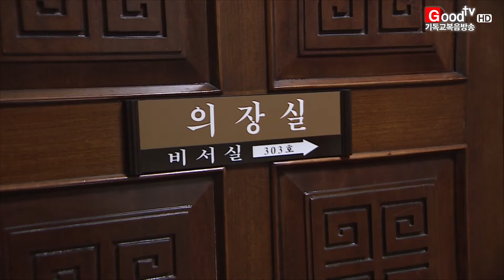[GoodTV News 20160411] 국가인권위법 '성적 지향' 삭제 촉구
교계 연합기관과 교단들이 국가인권위원회법 '성적 지향' 문구를 삭제하라고 촉구했습니다. 국가인권위원회법 제2조 3호는 합리적인 이유 없이 성별, 종교, 장애, 성적 지향 등을 이유로 고용이나 교육 등에 불리한 대우를 해선 안 된단 내용을 담고 있습니다.

특히 '성적 지향' 문구는 이성애뿐만 아니라 동성애와 양성애를 포함하는 것으로 논란이 되고 있습니다.

기자회견에 참석한 세계성시화운동본부 전용태 장로는 "국민 대다수가 반대하는 동성애를 국가가 정책으로 정상화하는 것은 바람직하지 않다"며 "이번 총선에서 이를 개정할만한 정당과 후보를 뽑아야 한다"고 호소했습니다.

참석자들은 이날 기자회견 직후 '국가인권위원회법 개정 촉구 호소문'을 정의화 국회의장실에 전달하고 이에 대한 답변을 4월 10일까지 보내달라고 요청했습니다.